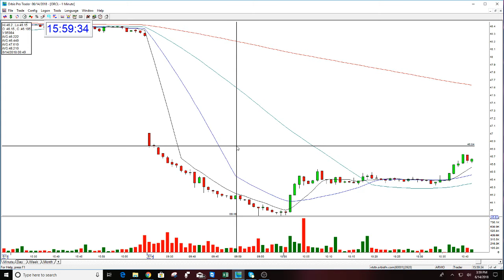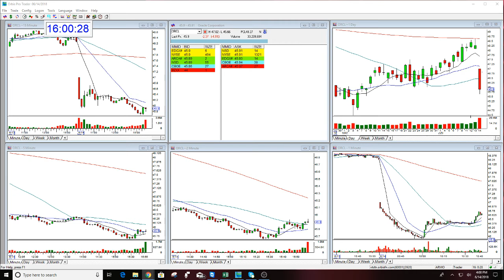ORCL PLAY OF THE DAY-6-14-2018